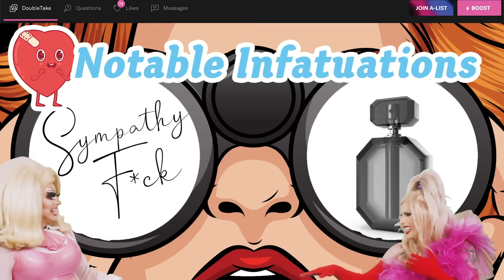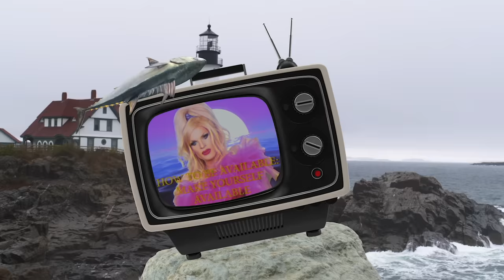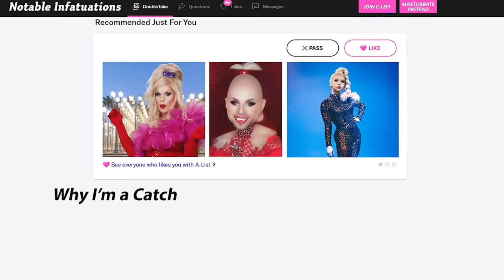UNHhhh 139: Ready 4 Love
Katya’s ready for love, and she wants to do it now. Trixie explains to her what love is, and Katya designs her perfect man.

Produced by
Pete Williams

Edited by
Jeff Maccubbin
Ron Hill